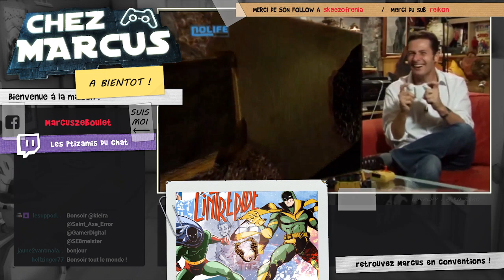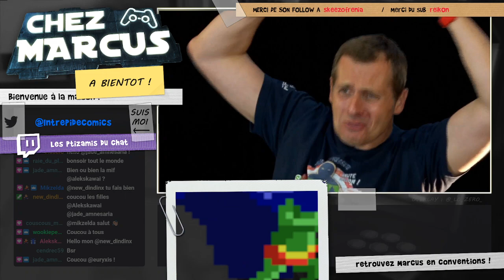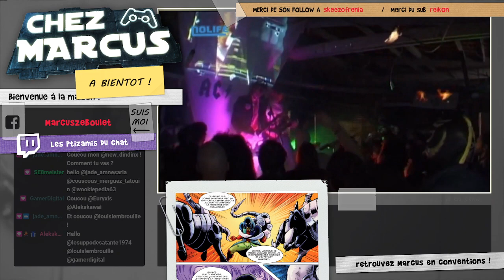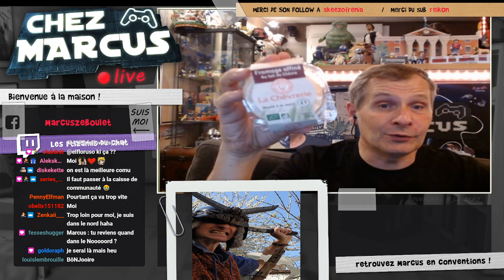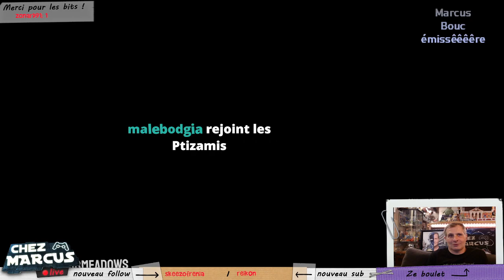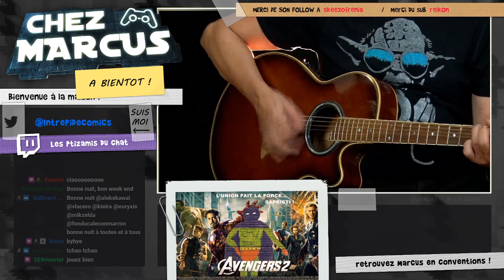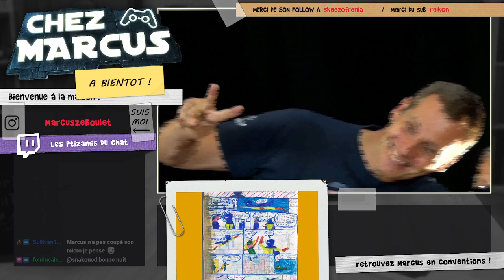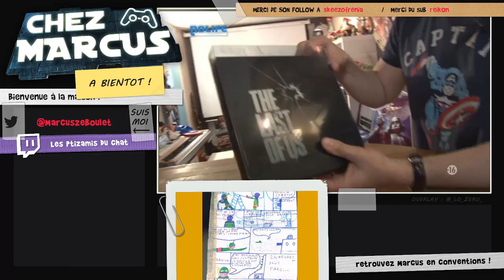Chez Marcus Live n°153 : Goat Simulator 3